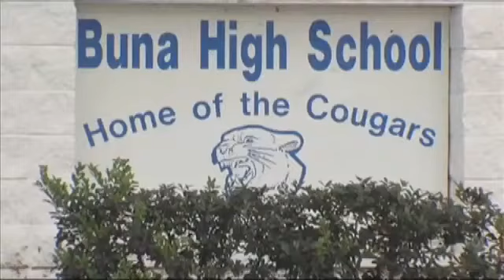Reaction to fatal collision; suspect charged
BEAUMONT - Beaumont Police are releasing the name of a 22-year-old woman killed by a man charged with Intoxication Manslaughter in a collision that killed her.Alexis Kiaria Neal, 22, was from Buna.  She died at the scene.The man who was driving the  vehicle that struck her car has been identified as Justin Tyrone Young, 34, of Beaumont. Doctors treated Young for injuries and transported him to the Jefferson County Jail. He was charged with one count of Intoxication Manslaughter. A judge set his bond at $500,000.  Beaumont police investigators say at about 9:45 p.m. Thursday, Young was in a Chevy Silverado and traveling at a high rate of speed when he ran a stop sign on Long Avenue. He crashed into Neal's car. She was driving an Impala south on 11th Street. She died at the scene.